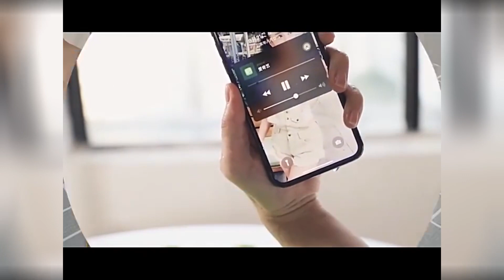Tempered Glass iPhone 11 12 13 Pro XR X XS Max Screen Protector on iPhone 14 Pro Max Mini 7 8 6 6S P